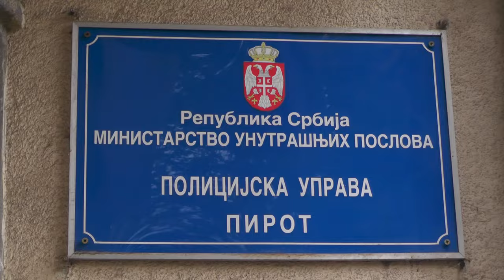KORISTITE SIGURNOSNI POJAS I NA ZADNJEM SEDIŠTU!